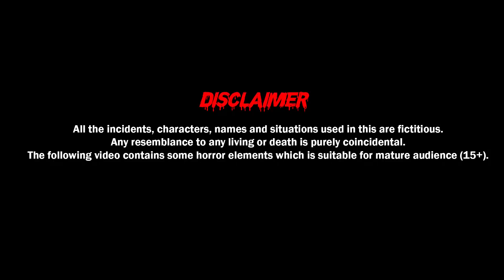भूतिया Hospital | Part 1 & Part 2 | Horror Story | Hindi Stories | Horror Tales | Hindi Kahaniya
Watch 'भूतिया Hospital | Part 1 and Part 2 | Hindi Horror Story | Hindi Stories | Horror Tales | Hindi Kahaniya | Kahani |Bhoot', a most thrilling tale of a scary haunted hospital.